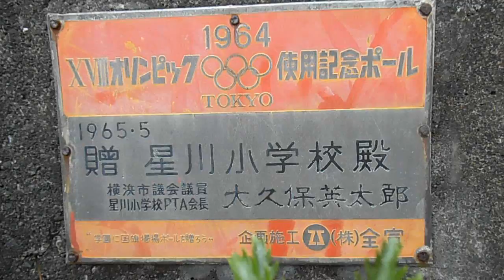DSCF0862星川小学校で東京オリンピックの掲揚台20140830